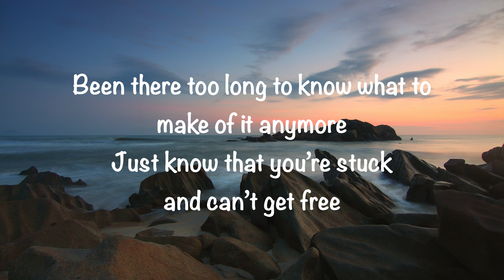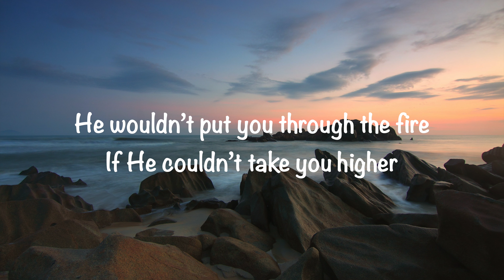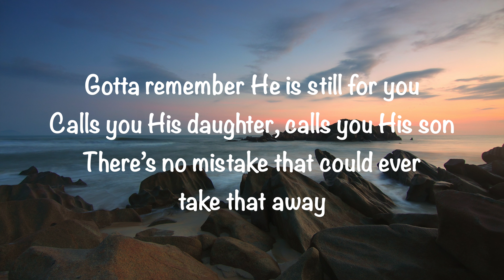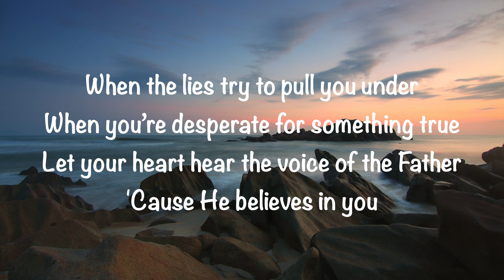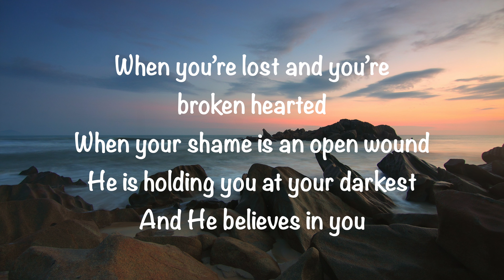Danny Gokey - He Believes In You (with lyrics)(2021)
@GaryMcDuffee  This video is about “He Believes In You” by Danny Gokey.   Video made by Gary McDuffee.  I don’t own any rights, for entertainment and worship purposes only.